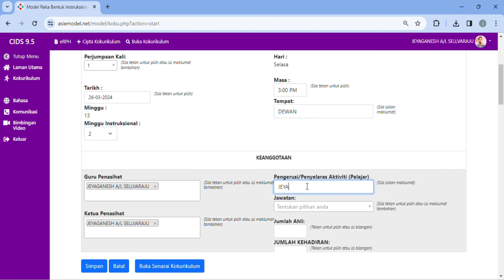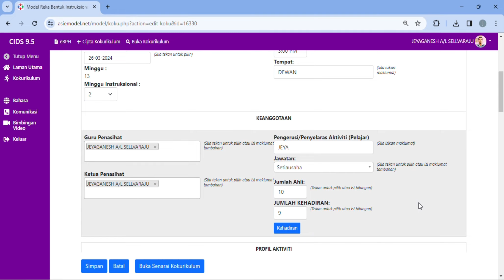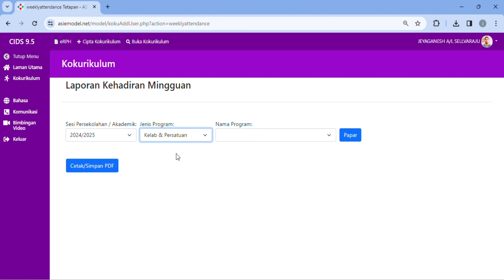CIDS-KOKURIKULUM 3. KEHADIRAN MURID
INFO CIDS-KOKURIKULUM - Kehadiran Murid